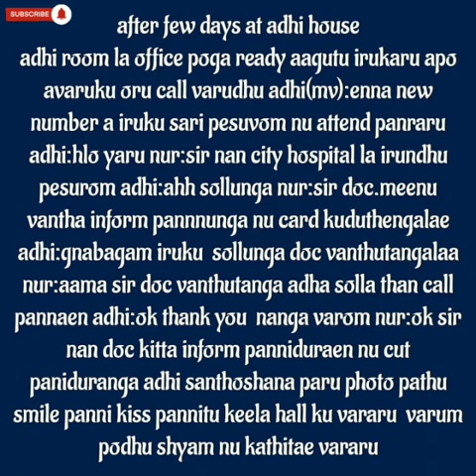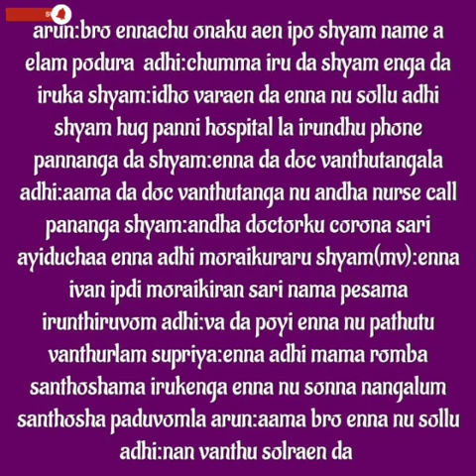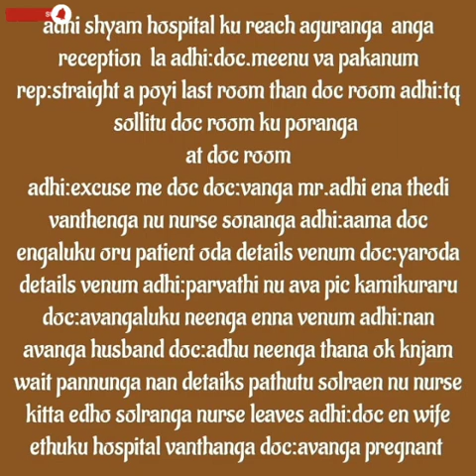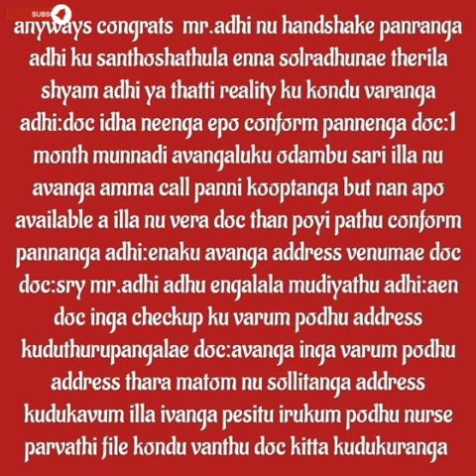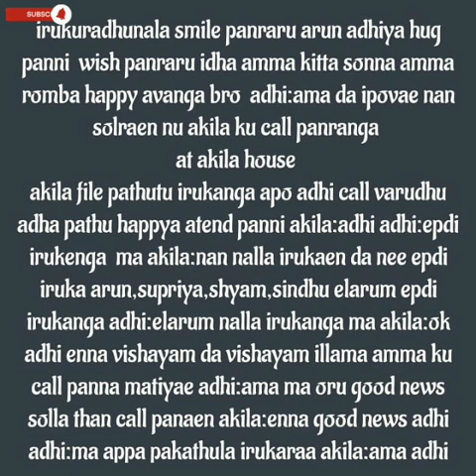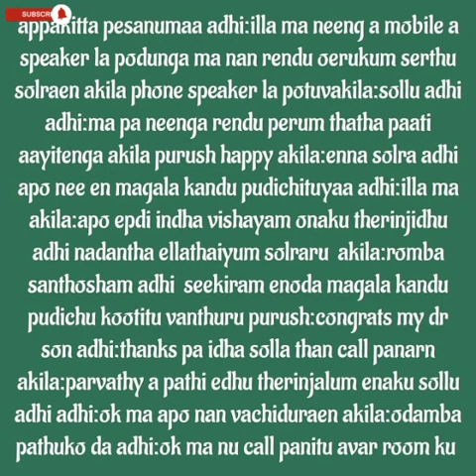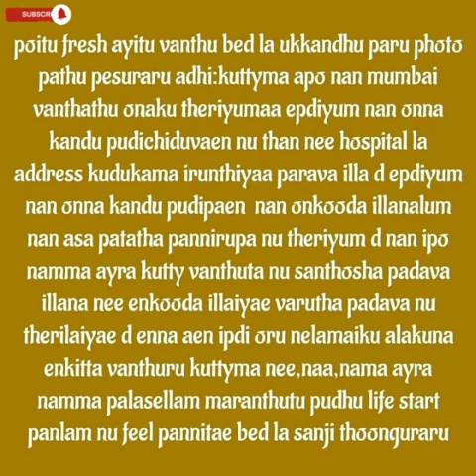Kadhal_thavipu || Episode 7 || AP Tale Time || Shades of AP Kadhal